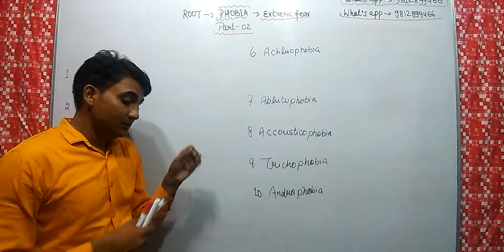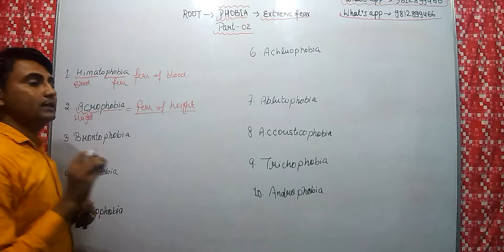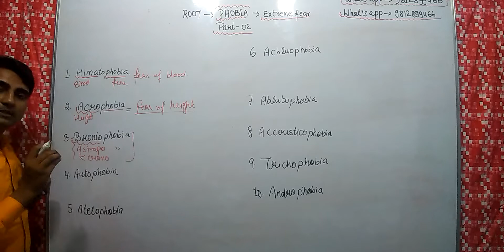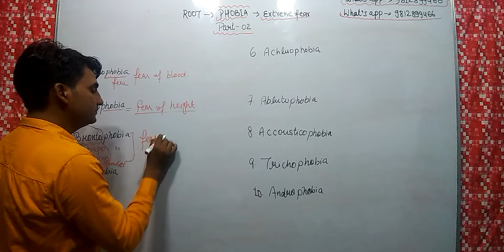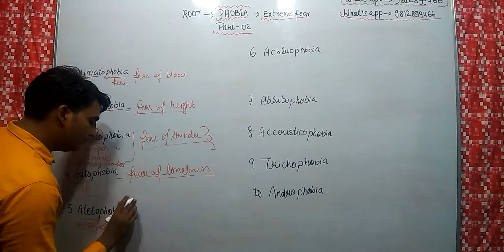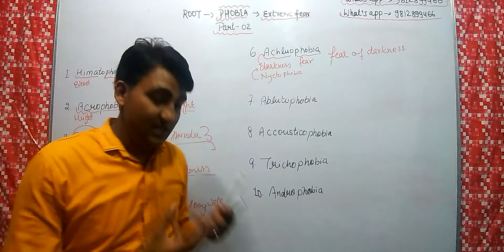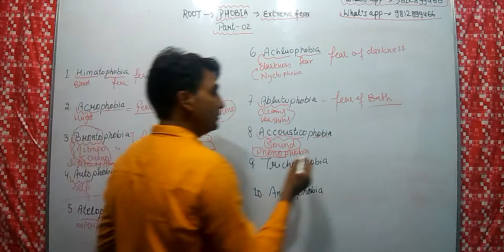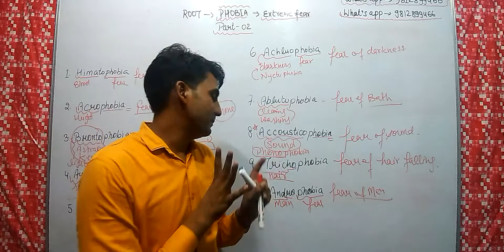Vocab Dhmaka Root :- Phobia Class-02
Dear friends "Phobia" Root is such an important Root that one or two words are always asked form it.
So learn it with patience.